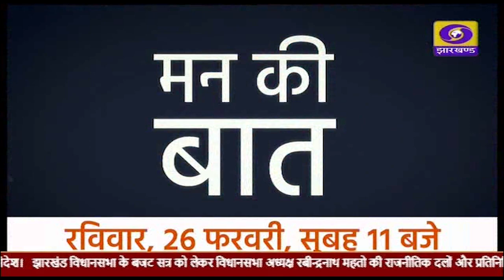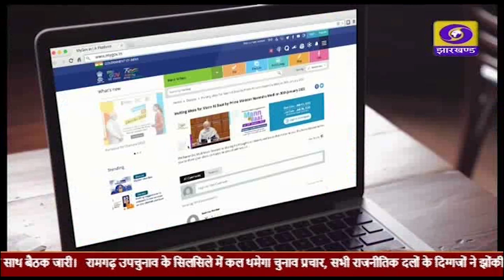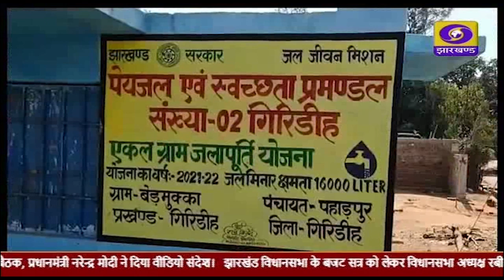दोपहर प्रादेशिक समाचार 24 02 2023